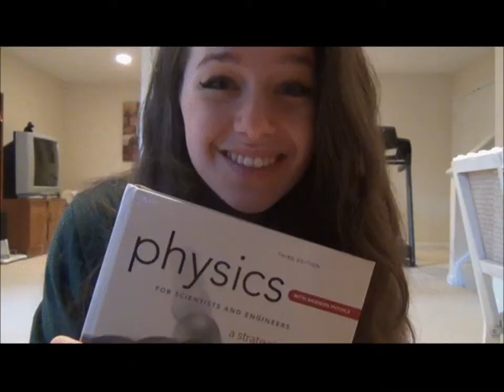William and Mary music video